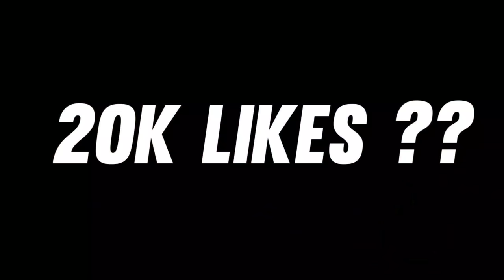Raistar Secret Top 5 Onetap Headshot Trick | 5 Desert Eagle Aimlock Headshot Trick | Free Fire Max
▪️IN-GAME CONFIGURATION

IGN - Carzy Vki

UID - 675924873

DIVICE - iPhone11 & OnePlus 7

GUILD - Team Crazy

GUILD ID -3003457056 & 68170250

I hope That This Video Is Useful For Uh 💕

Love Uh All 🔥Take Care 💌